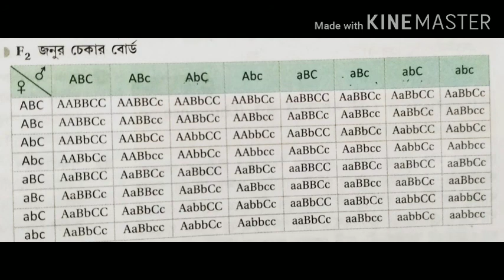Polygenic Inheritance Class-XII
biology biology class#biology knowledge in bengali Achintya Biswas at M. R. M. I